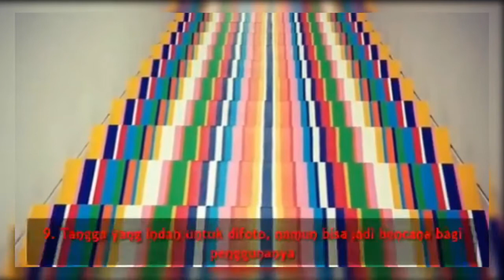16 "IDE GILA" yang sangat jarang dilakukan manusia-no 13 maksa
di publikasikan:26/12/2017

Orang bilang beda antara jenius dan gila itu tipis. Banyak orang jenius yang dulunya dianggap gila, sebelum akhirnya menunjukkan sesuatu yang gilang gemilang dan membuat orang terpana. Banyak ide jenius yang dianggap gila karena orang lain nggak bisa memahaminya.

Akan tetapi, walaupun hanya setipis tisu, tetap saja ada beda antara kejeniusan dan kegilaan. Sebelum kamu menjalankan ide yang kamu pikir jenius (namun ternyata gila), yuk kita bedain dulu ide yang jenius dengan ide yang gila!

Ide jenius tidak sebenar-benarnya datang dari imajinasi, melainkan muncul dari permasalahan sehari-hari, yang kemudian kamu carikan solusinya melalui imajinasi yang kreatif. Misalnya, menemukan solusi atas isu transportasi melalui ojek online. Membuat solusi ekonomi dengan menciptakan konsel jual beli online. Menciptakan solusi hiburan rakyat dengan vlog ataupun youtube channel. Semua itu berawal dari hal-hal sehari-hari. Sementara ide gila, bukan berangkat dari segala permasalahan yang ada, tapi justru mengada-ada.